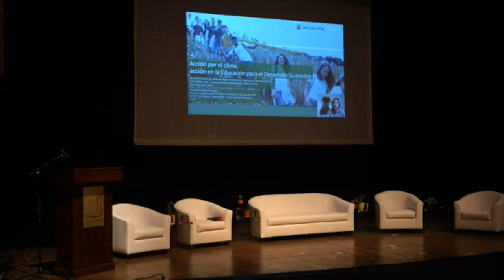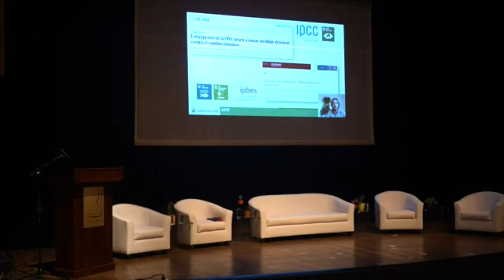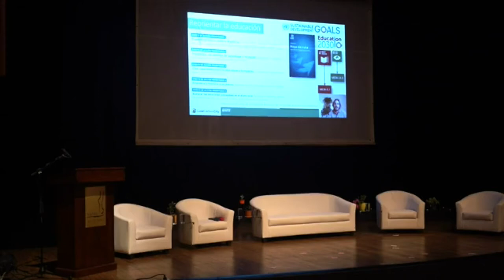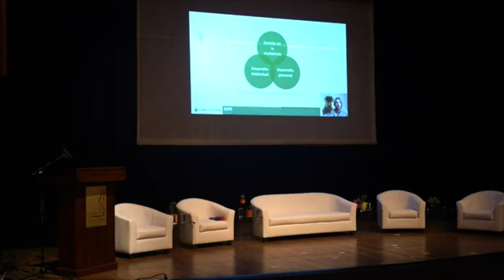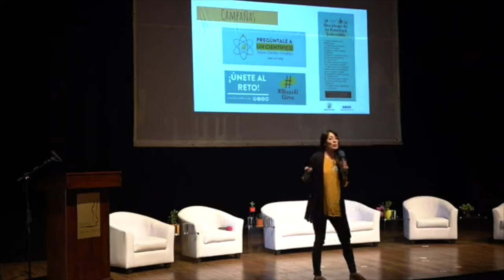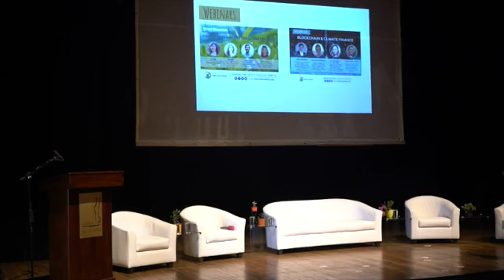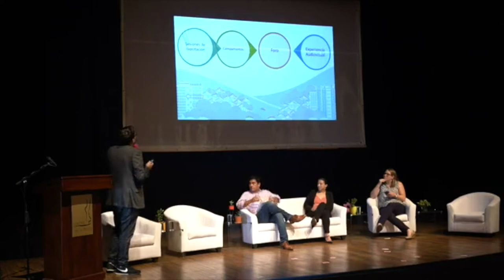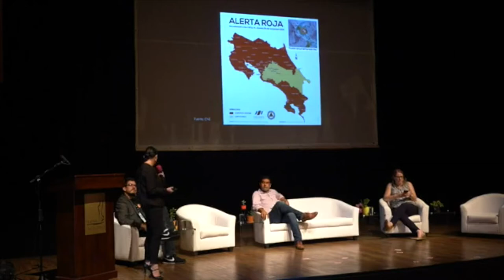Bloque 7 IV Foro Mundial De Ciudades Bajas En Carbono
Problemas actuales a los que se enfrenta la sociedad hoy en día, como la crisis económica mundial o el calentamiento global, están impulsando nuevas estrategias de actuación y reconsiderando el importante papel que puede jugar la Psicología como motor de cambio en estos procesos, y en este caso concreto, el cambio climático como eje transversal a la crisis.

Durante  este panel hablaron de la importancia de la psicología y la pedagogía para abordar el cambio climático de una manera fácil de entender y comprender para solucionar y adaptarse a ella.

Si quieres conocer más sobre los dos días de foro, los ponentes y el contenido de la agenda, ingresa a